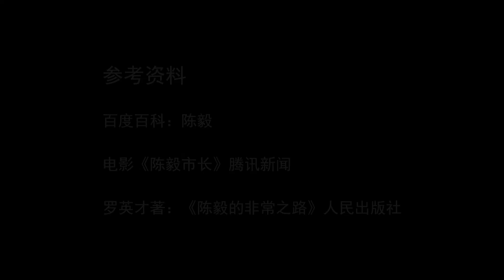陈毅微服私访，面馆服务看人下菜碟，陈毅大怒：把你们老板叫来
历史 历史那些事 历史人物1949年，新任上海师长陈毅，乔装打扮下基层视察。半路有些饿了，便到一家面馆就餐。谁曾想就在看到一名老农后，陈毅的脸色大变，之后更是对着服务员怒吼道：把你们老板叫过来！\n那么到底是什么事惹怒了陈毅呢？